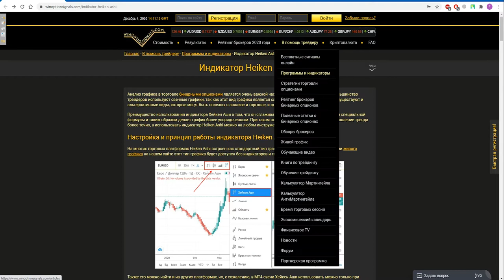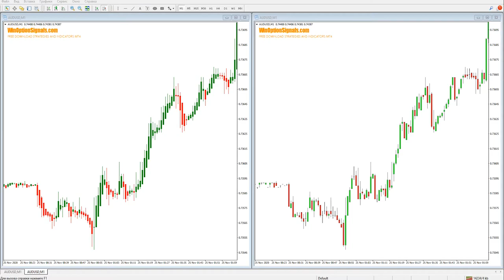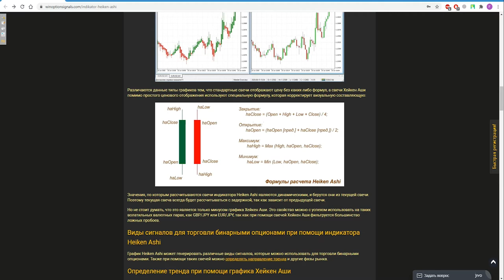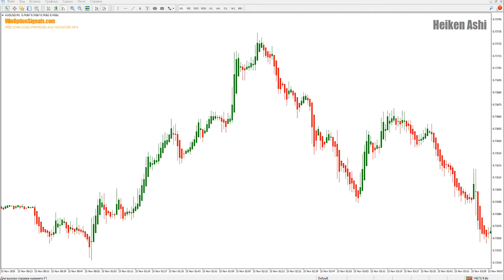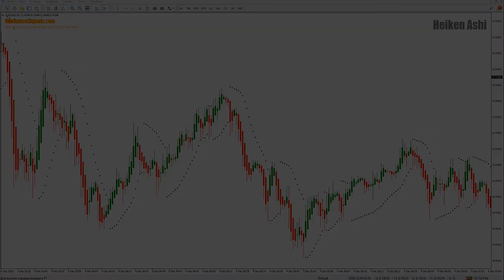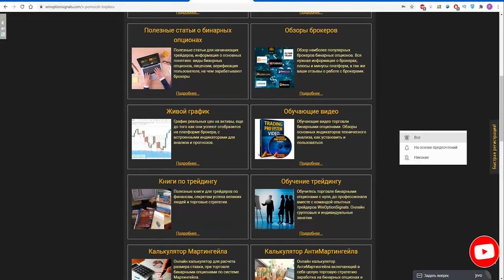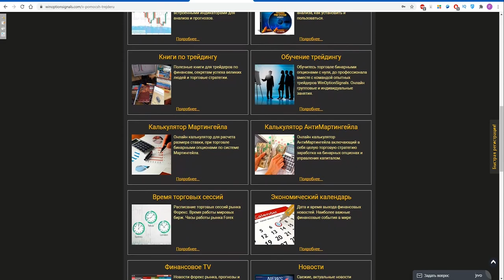Индикатор Heiken Ashi для бинарных опционов. Универсальные свечи! Binary Options Indicator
В этом видео мы рассмотрели индикатор HeikenAshi для бинарных опционов для MetaTrader4, который представляет собой универсальные свечи и позволяет торговать как без дополнительных индикаторов для бинарных опционов, так и с другими индикаторами. Индикатор Heiken Ashi для бинарных опционов для MT4 имеет свои паттерны, а также выдает точные сигналы вместе с MACD, Stochastic и Parabolic SAR. Использовать индикатор Heiken Ashi можно с разными экспирациями, но самыми лучшими являются 3 свечи и 5 свечей.